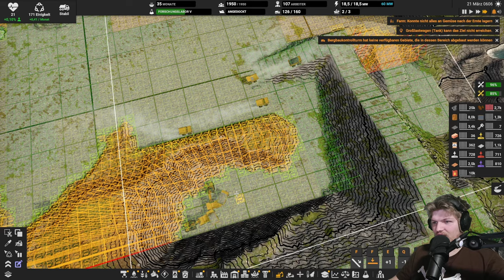Die Bäume reichen nicht // #093 // Captain of Industry: Season 2